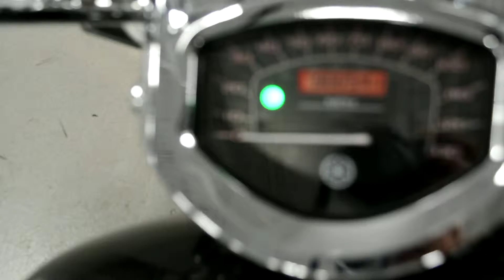2012 YAMAHA V STAR 1300 TOURER @ iMotorsports A1342